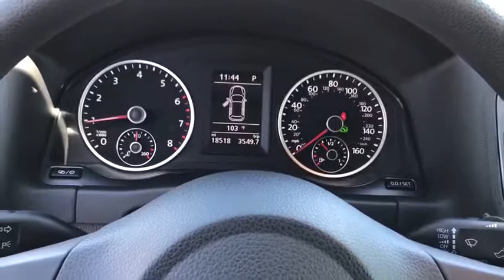2018 Volkswagen Tiguan Limited Palm Springs, Palm Desert, Cathedral City, Coachella Valley, Indio, C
Pure White Used 2018 Volkswagen Tiguan Limited available in Palm Springs, California at VW of Palm Springs. Servicing the Palm Desert, Cathedral City, Coachella Valley, Indio, CA area.
2018 Volkswagen Tiguan Limited 2.0T - Stock#: 001034A - VIN#: WVGAV7AX4JK001034

67900 E Palm Canyon Dr

Thank you for shopping at Volkswagen of Palm Springs. We've built a car buying process designed around you to save you time and money. If we dont have exactly what youre looking for, we'll help you find the right vehicle for your lifestyle. Its that simple. CARFAX One-Owner.brbrbr2018 Volkswagen Tiguan Limited 2.0Tbrbr20/26 City/Highway MPGbrbrbrDISCLAIMER: Dealer shall in no way be held liable for any errors or omissions to be found on these web pages. All prices are plus any applicable state taxes and fees. Prices are subject to change without notice. All vehicles are subject to prior sale. We will do our best to keep all information current and accurate however, the dealership should be contacted by phone, e-mail or in person for final pricing and availability. A dealer documentary service fee of up to $80 may be added to the sale price or capitalized cost. Vehicle may have dealer installed accessories for display purposes only, and may not be reflected in Selling Price. All current incentives listed are purchase only. See dealer for lease incentives.